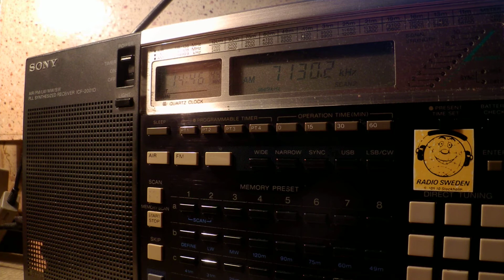18 11 2014 UNIDentified transmission in Arabic 1445 on 7130